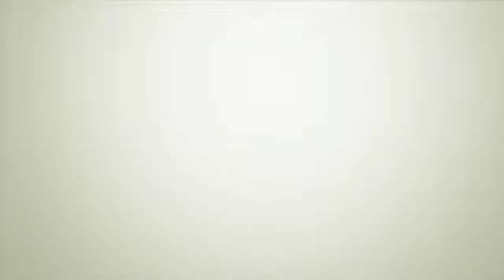Blues Brothers Moving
Matt & his friend Robert moving furniture into Fiona's room